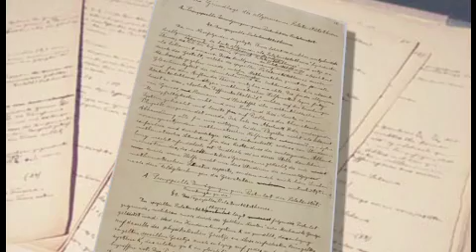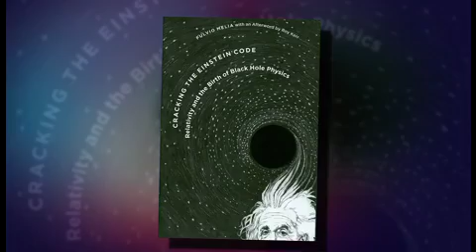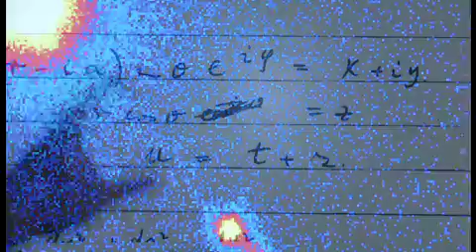Kerr Black Holes Explained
Kerr black holes were postulated by the theorist, Roy Kerr in the 1960s. He postulated that a rotating star could collapse into a black hole with a rotating ring of neutrons at its center rather than the usual singularity. Kerr believed that since there wasn't a singularity at the center, one might be able to travel through the black hole without being crushed by the singularity. Another theoretically possible scenario is that a person could enter the Kerr black hole and exit through a white hole on the other side (a white hole would actually push everything away from it using some form of exotic matter with negative energy), and, in this way, one could travel through spacetime